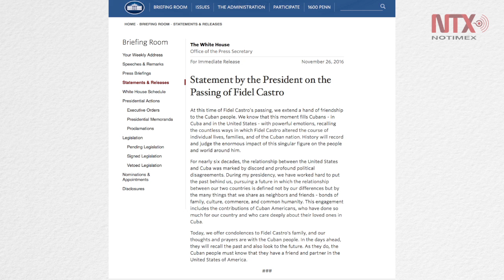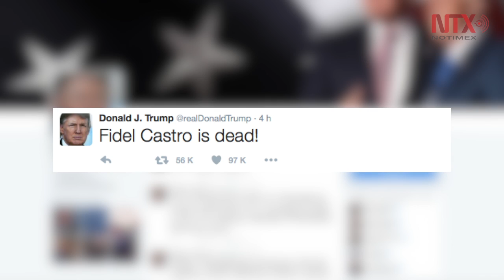Obama y Trump emiten posturas con respecto a la muerte de Castro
En marzo de 2016, Obama se convirtió en el primer mandatario estadunidense en visitar la isla caribeña desde 1928 para marcar el primer aniversario del restablecimiento de las relaciones diplomáticas, aunque evitó encontrarse con Fidel Castro, quien para entonces había cedido el poder a su hermano Raúl